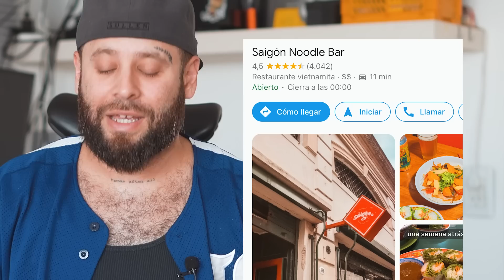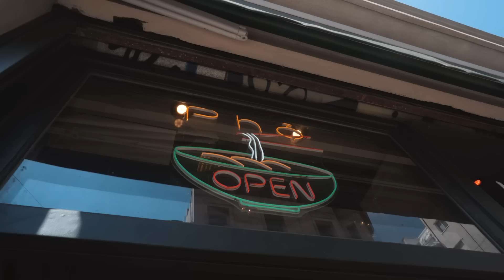Bajoneando BO LUC LAC en Saigon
Siguiendo las recomendaciones del comite bajonero arranca esta nueva temporada de Bajoneando 2023, en la cual me mprometo a mi y a ustedes trabajar un poco mas profesional para asi disfrutar mas del proceso,. Acompañenme en este proceso, dejen sus recomendaciones e ideas.

🌎Mis Redes🌎 🤳